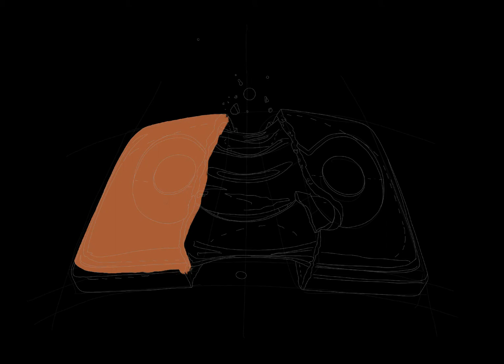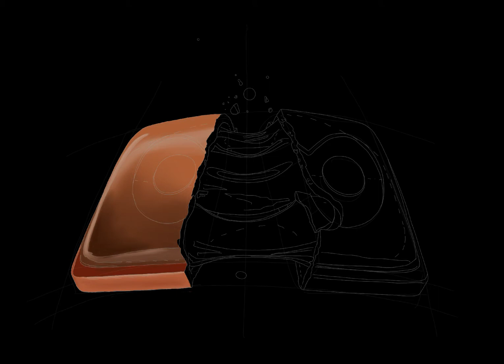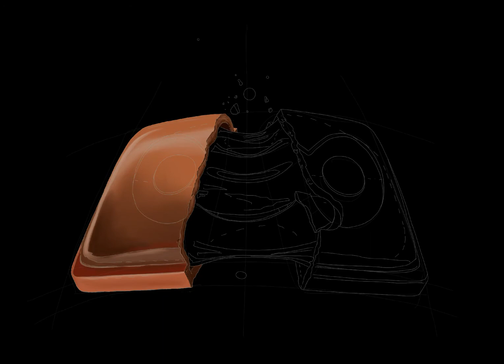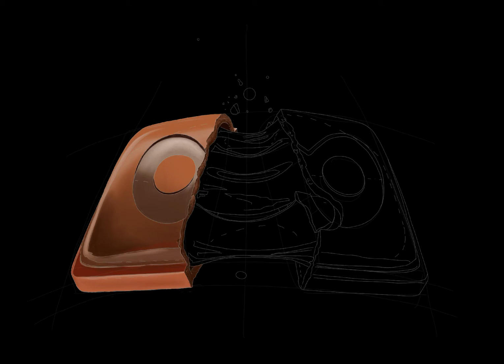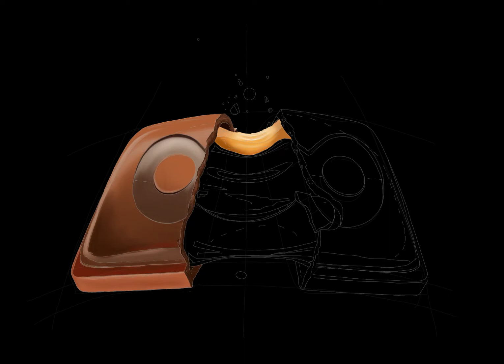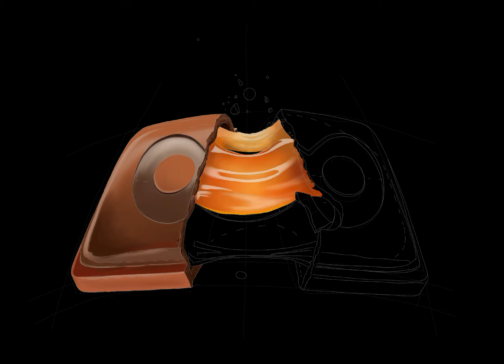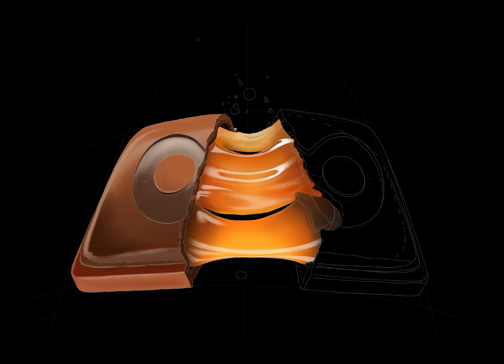Dulce chocolate relleno de caramelo. Dibujado con Procreate